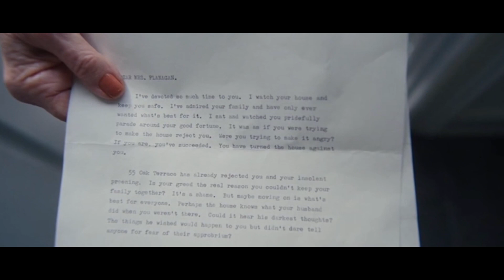สปอย the watcher ผู้เฝ้าดู EP6